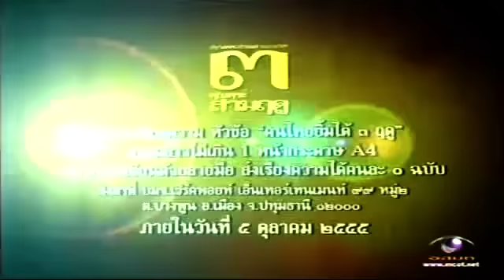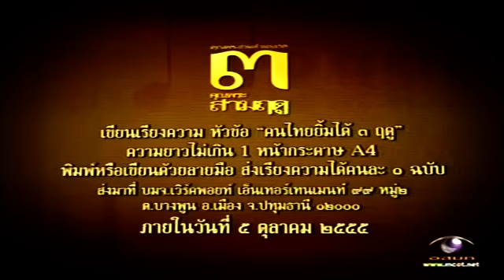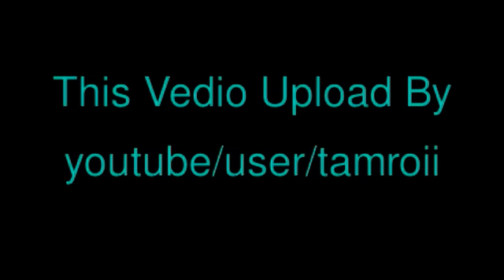คุณพระช่วย (เพชรบุรี-รำโนรา) 8 ก.ย. 55 -1/2- TMC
- คุณพระช่วย ครั้งนี้ ร่วมสนุกไปกับ 2 พิธีกร เท่ง เถิดเทิง-พัน พลุแตก และแขกรับเชิญหนุ่มผิวเข้มอารมณ์ดี ทีน-สราวุฒิ พุ่มทอง ในช่วง ภูมิปัญญาไทย กับจังหวัดบ้านเกิด จ.เพชรบุรี จังหวัดที่มีแหล่งท่องเที่ยวขึ้นชื่อว่ามี 2 ทะเล คือ ทะเลน้ำเค็ม กับ ทะเลหมอก รวมไปถึงแหล่งสำคัญอีกมากมาย
.โปรดติดตามชมย้อนหลังทุกตอนได้ที่นี่...
ตามรอยพระพุทธบาท.คอม Tamroi Media Center (TMC)